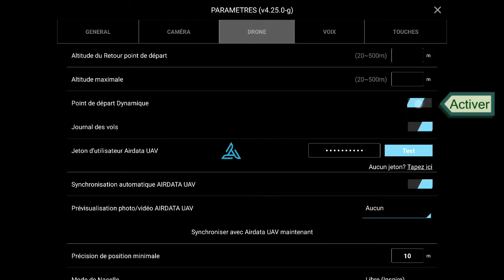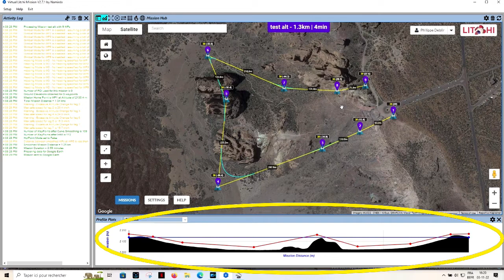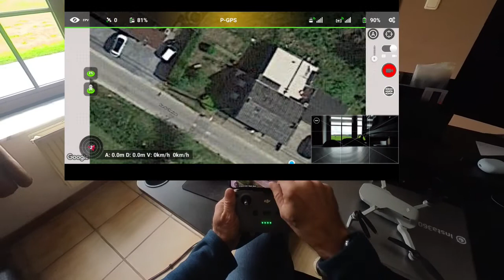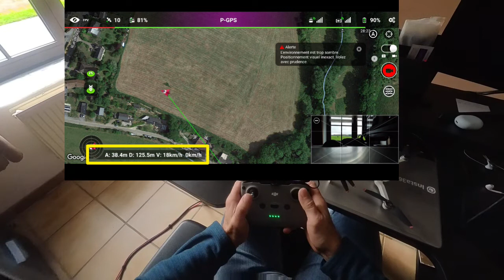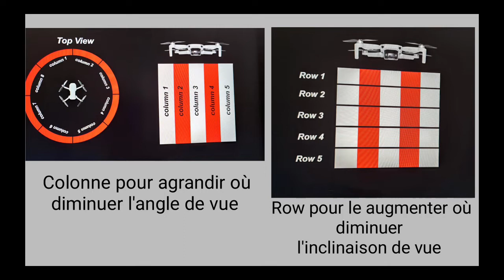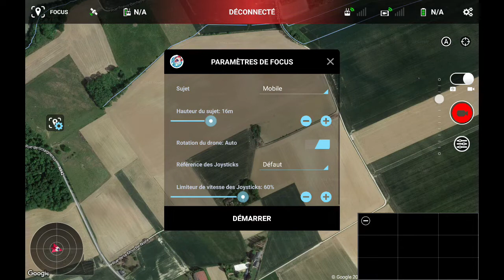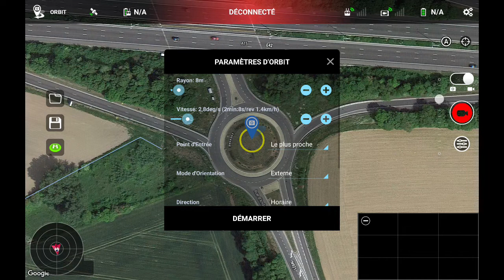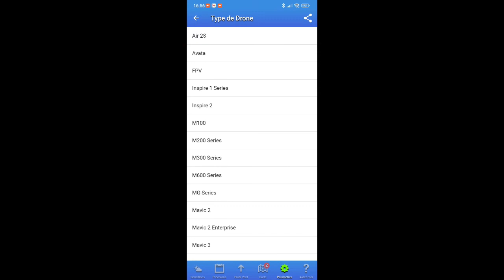litchi :10 astuces "Tips" pour vos missions drones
voici 10 astuces souvent inconnues pour vous aider dans vos missions avec drones
for foreign languages, remember to activate the subtitles and choose the language of your country